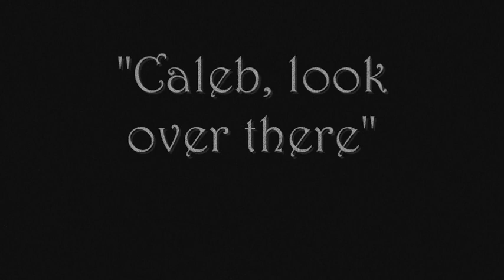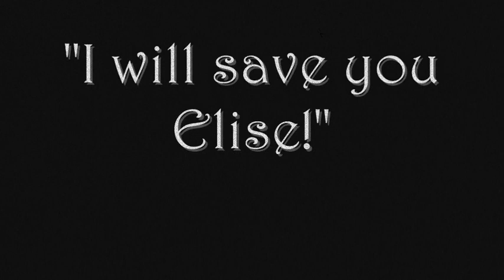Damsel In Distress